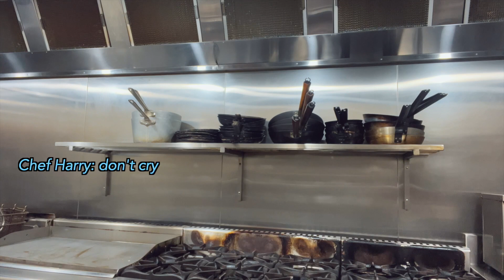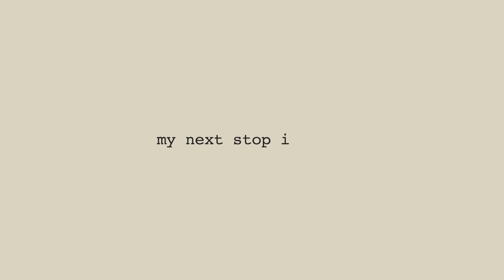resignation letter sent! ❌👩🏻‍🍳❌ ⎮aced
Resignation letter. Sealed. Sent.

It's the change that I need to be better at my craft. So, here's to growth! 🥂

Let’s connect! 👉🏼👈🏼